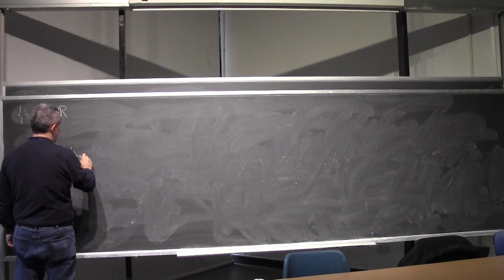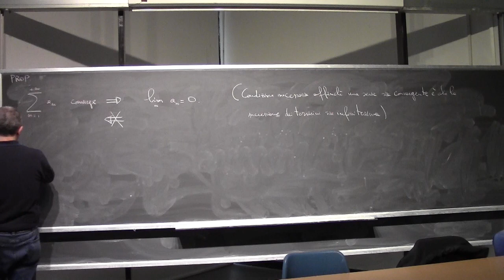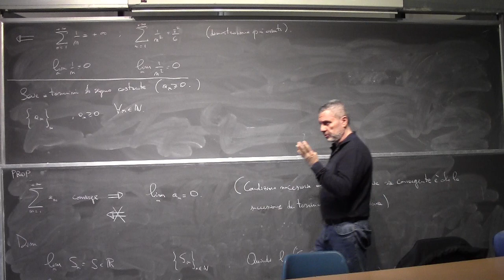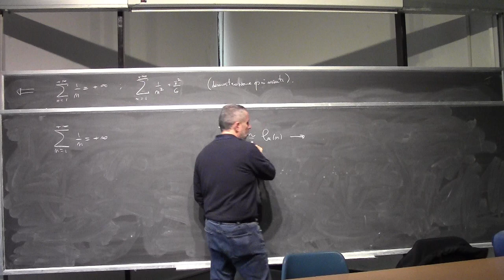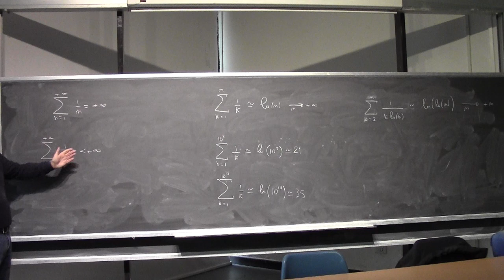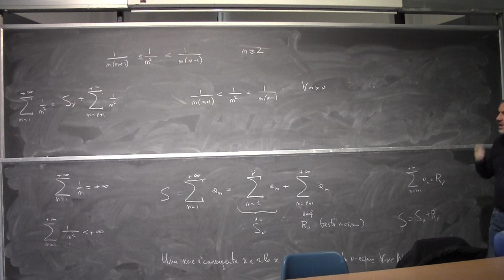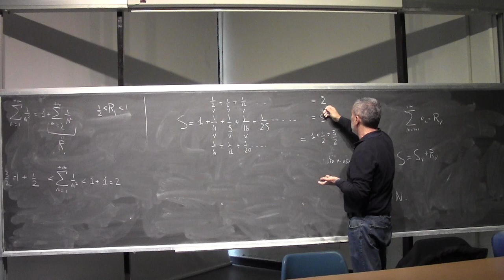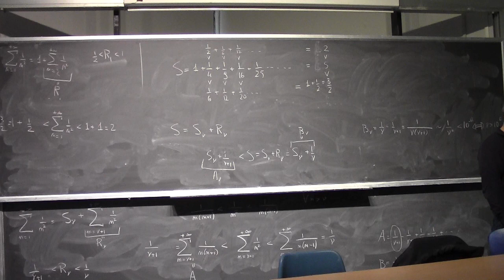Analisi Matematica I Lezione 29b